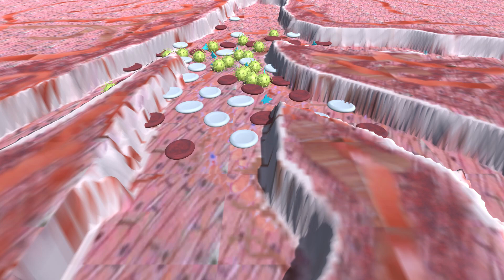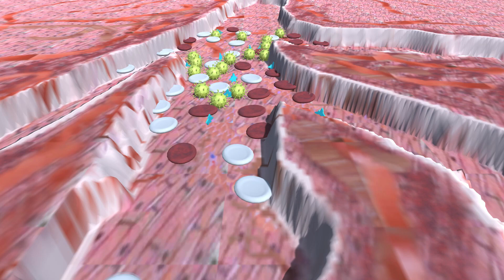Animated 3D Artery Cells Simulated Fighting Corona Virus With Music Background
Created to simulate the blood cells (good shown red carry Oxygen 02), white cells (good shown white fight infection), platletts (good shown light blue these cells stop bleeding after a cut for example ) and Corona Virus cells (bad shown yellow which feed on red cells to replicate or so its is said ) in the bloodstream of a simulated cutaway view of a artery.

White Cells - "White blood cells (WBCs), also called leukocytes or leucocytes, are the cells of the immune system that are involved in protecting the body against both infectious disease and foreign invaders.'
Red Cells - "It carries oxygen. Red blood cells also remove carbon dioxide from your body, transporting it to the lungs for you to exhale. Red blood cells are made in the bone marrow'
Platelets - "Platelets are tiny blood cells that help your body to form clots to stop bleeding. If one of your blood vessels gets damaged, it sends out signals to the platelets. The platelets then rush to the site of damage. they form a plug (clot) to fix the damage.'
Corona Virus or Covid-19 "Corona viruses are a large family of viruses that cause respiratory infections. These can range from the common cold to more serious diseases.'

Music is from YouTube Creators Music library. The music is non attributable.

These 3D animations take an awesome amount of time and planning and study of things like C# algorithms to create! Thank you to Unity SDK for all your tutorials on navmesh and others for C# tutorials on making objects move randomly but with purpose!